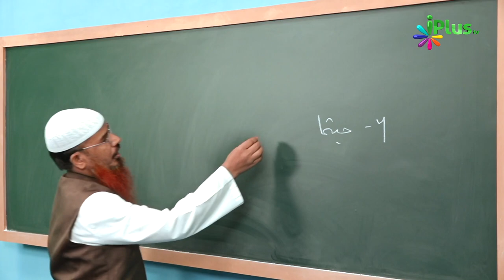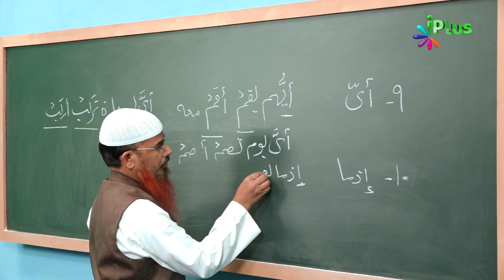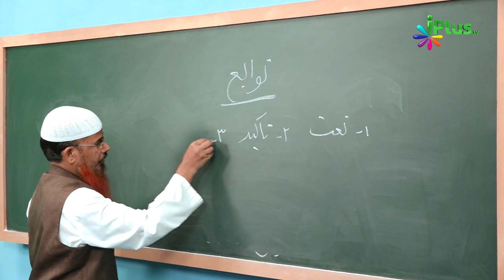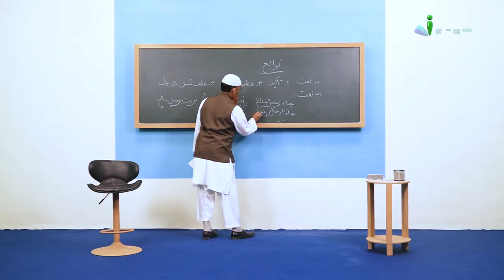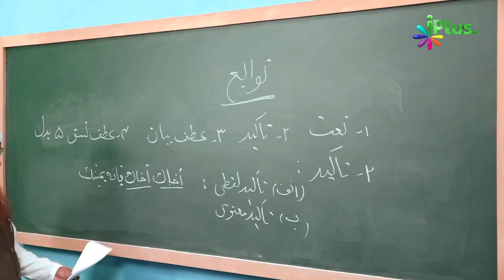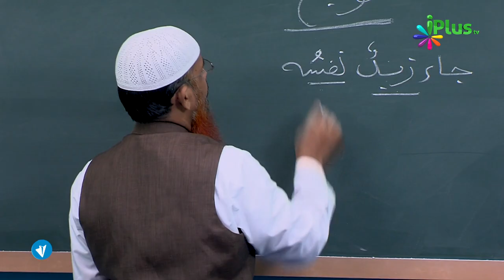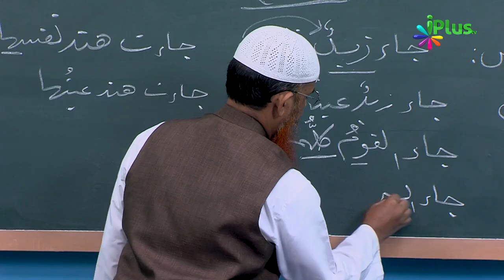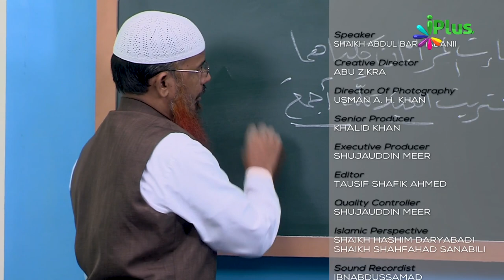Arabic Grammar Episode 29 | Shaikh Abdul Bar Madani | iPlus TV